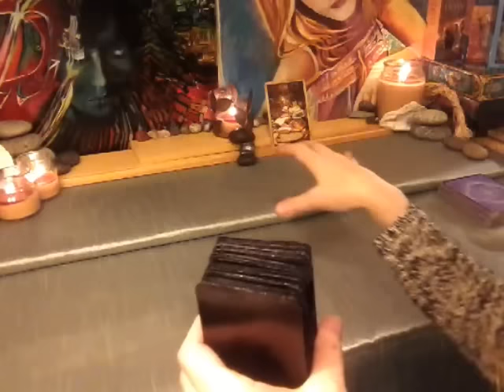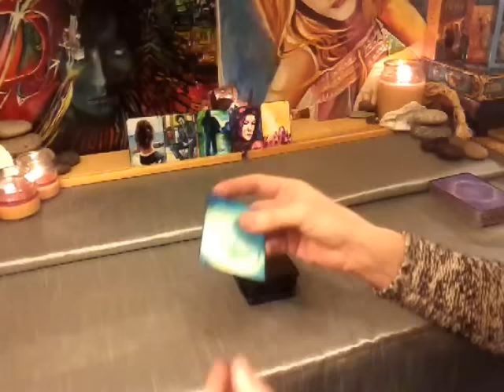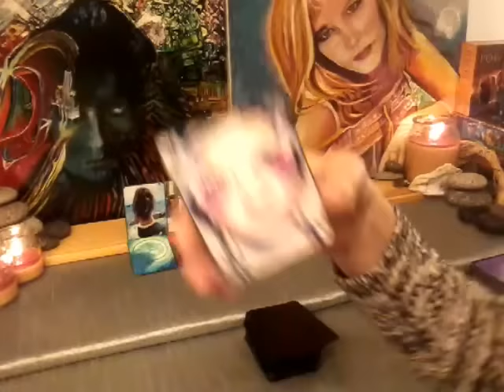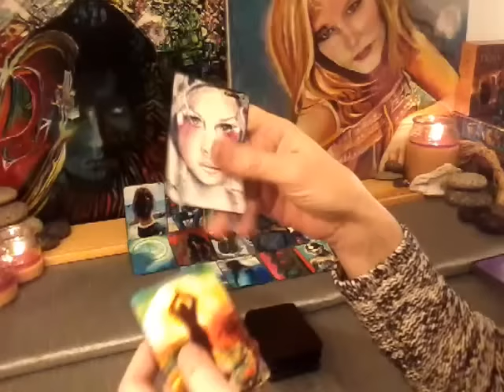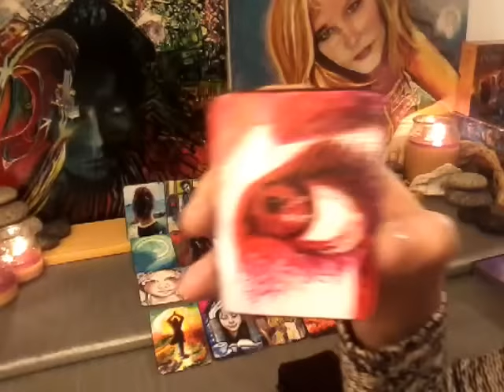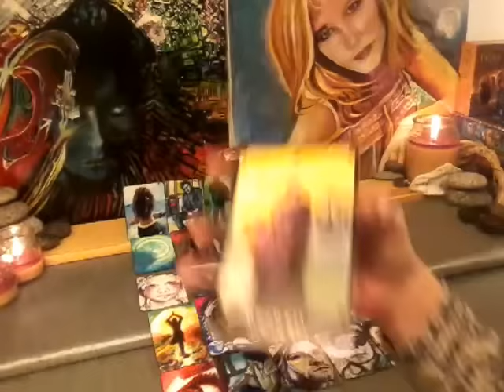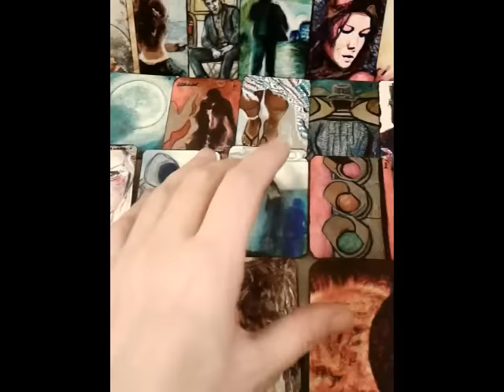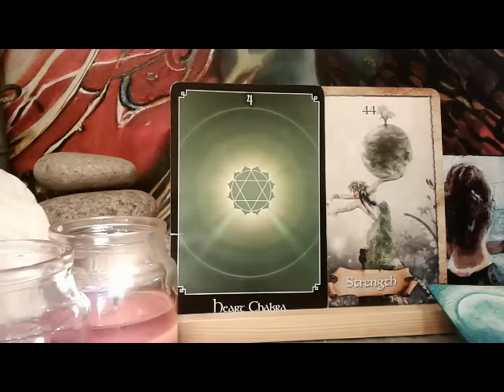Divine Masculine Twin Flame ~ March 10-17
NFG represents an awakening and detachment from a manufactured state of global cognitive dissonance and a movement towards a truly free world. This requires a great deal of introspection and self growth, ultimately expanding the consciousness to a state of oneness with everything. When you've reached the state of blissful peace (or NGF)... you are no longer controlled by outside influences such as, egoic materialism or other psychological and physiological needs, but instead you are living from a place of true authenticity, peace and love. Accepting what is, living in the now and loving all things doesn't require sacrifice (or giving of fucks). If everybody got this... no fucks would ever be required again.
It doesn't mean you give no fucks. Knowing when and how many fucks to give is the key to inner strength and peace.

Types of readings and prices:
1) Infinity Spread~ $120
This is the mother of all spreads. 88 cards:
Divine Partnership:
9 cards for feminine + 3 clarifiers
9 cards for masculine + 3 clarifiers
1 card from the bottom of deck (overall energy) + 2 clarifiers
2 card for the message from the universe
plus,
Twin Flame Union Energy:
1 card for female energy brought into union + 1 clarifier
1 card for male energy brought into union = 1 clarifier
3 cards for the merged energies plus 2 clarifiers for each position

2) Expanded Genderless Celtic Wing with male/female aspects~ $100. 70 cards:
11 cards using Celtic Wing Spread + 2 cards representing feminine and masculine energies
4 cards for female aspect + 3 clarifiers
4 cards for male aspect + 3 clarifiers
1 card from the bottom of deck (overall energy) + 2 clarifiers
2 card for the message from the universe

3) Divine Masculine OR Divine Feminine Reading with male/female aspects~ $80. 22 cards plus clarfiers:
11 cards using Celtic Wing Spread (link with description is below)
4 cards for female aspect
4 cards for male aspect
1 card from the bottom of deck (overall energy)
2 cards for the message from the universe

4) Divine Partnership Reading~ $60. 21 plus clarifiers:
9 cards for feminine
9 cards for masculine
1 card from the bottom of deck (overall energy)
2 card for the message from the universe

5) Twin Flame Reading~ $40 ~ 16 cards plus clarifiers:
4 cards for female aspect
4 cards for male aspect
5 cards for the union energy
1 card from the bottom of deck (overall energy)
2 card for the message from the universe

6) Celtic Wing General Reading~ $30. 13 cards plus clarfiers
11 cards main spread
1 bottom of deck
1 message from the universe

7)  Past, Present, Future~ $20
4 cards plus clarifiers
3 cards main spread
1 message from the universe

8) Free for those who can not afford a reading, which I will be doing twice a week. 1 card ~ message from universe.

Sherry~Hope